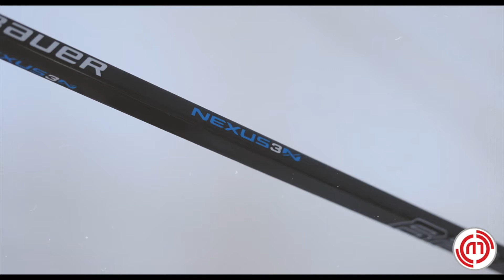Bauer Nexus 3N Grip Hockey Stick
New for the 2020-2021 season, Bauer is bringing their Nexus stick line back with the Bauer Nexus 3N Grip Hockey stick. With a new shaft shape and new tech, Bauer is giving hockey players an incredibly light and versatile stick that gives the ability to do anything from anywhere on the ice.

Please contact our customer service department if you have any questions regarding this product or